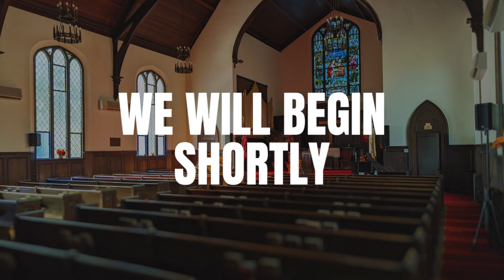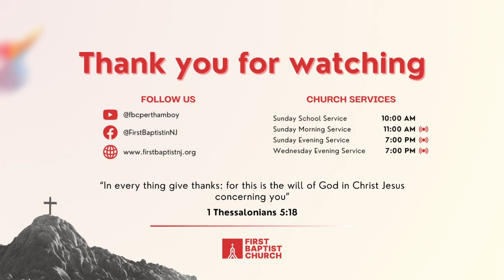But As For Me And My House, We Will Serve The Lord | Part 2 - October 29, 2023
Sunday Evening Service Livestream
"But As For Me And My House, We Will Serve The Lord" Part 2
Jose A. Santos | Pastor
First Baptist Church of Perth Amboy